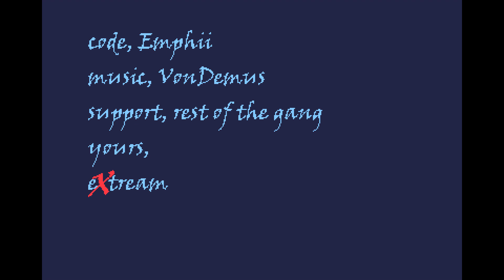Long Time No STe by Extream (Atari STe intro)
Atari ST intro coded by Emphii and released at the 68k Inside party in May 2023.